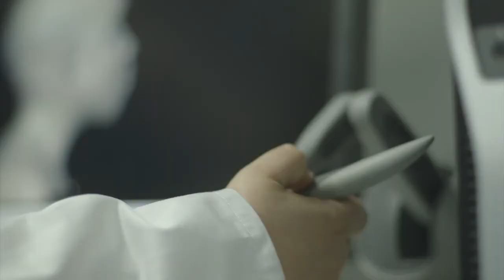Study our MSc Forensic Art & Facial Identification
This 12 month course encompasses a wide range of subjects, notably facial anthropology and identification, such as two and three-dimensional facial reconstruction, craniofacial superimposition, post-mortem depiction, composite art and age progression. This course will benefit artists with specific interests in the medical and forensic applications of visual art. it will also provide a postgraduate qualification for police artists and medical artists working in the NHS, who are seeking validation or further specialisation of existing skills to conform with medico-legal procedures and for registration with relevant professional bodies. for further information